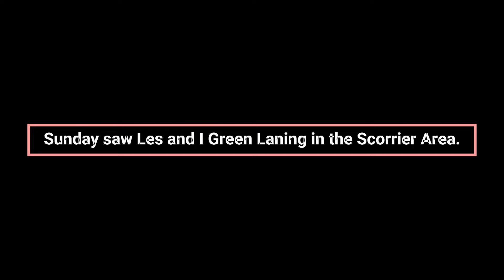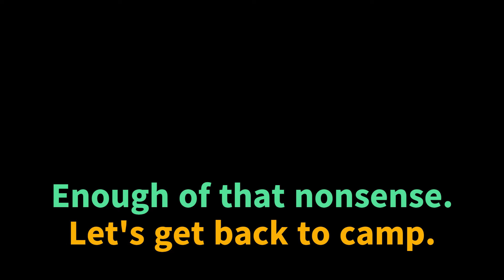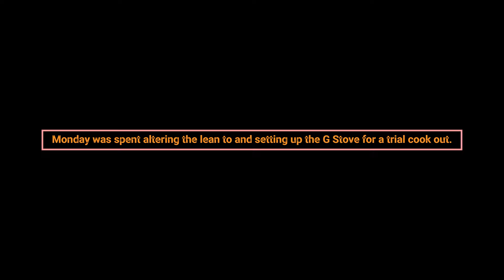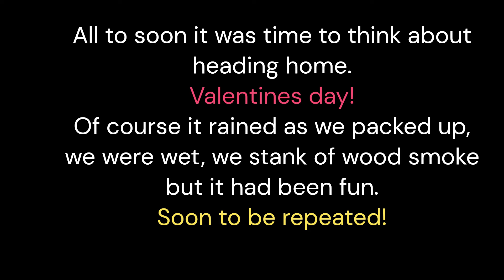Camping over Four Nights.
Four days  camping under a rough tarp shelter beside a Land Rover 90. February 24.